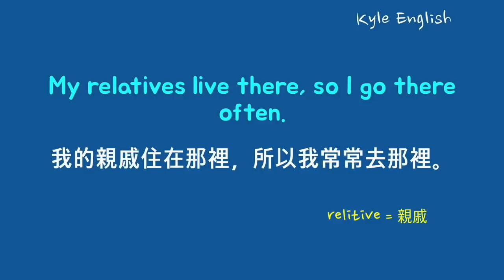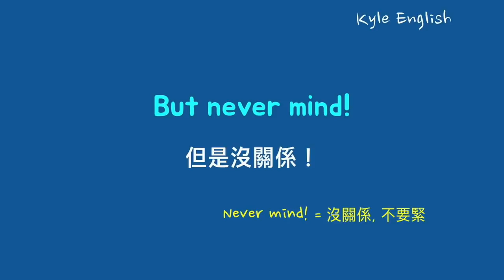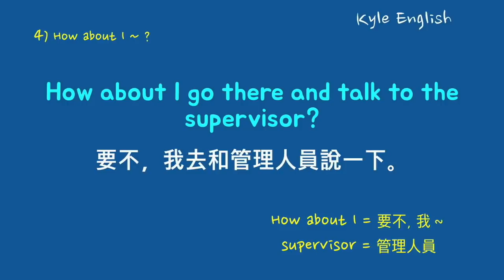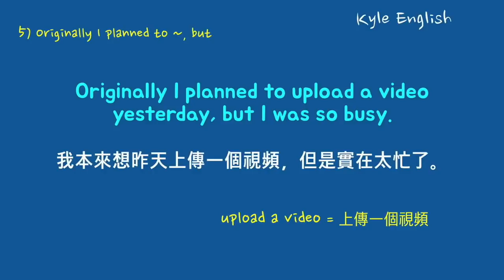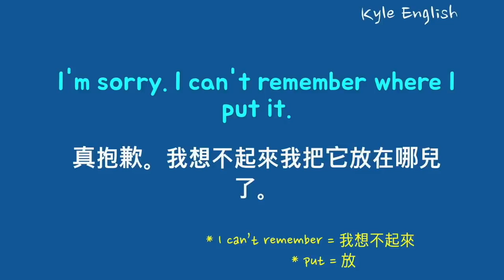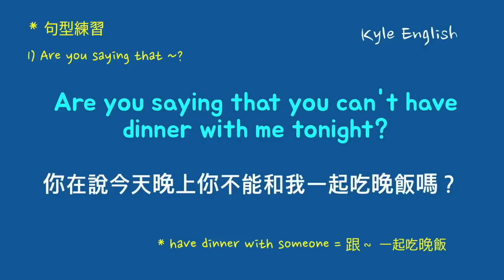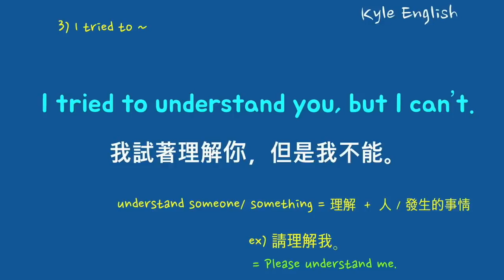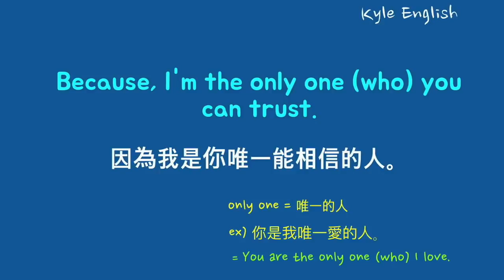基礎英文五十一句! （建議／計畫／說服）英文聽力/句型練習 * 卡爾英文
今天我們學習一下五十一句我們在生活中常用的實用的英語句子。我們還學一學重要的英文單字以及語法結構。今天的主題是建議和計畫。